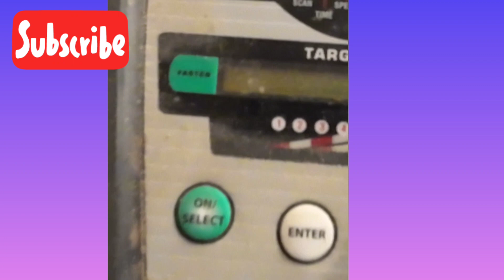des entierro mi bisicleta , así la encontre